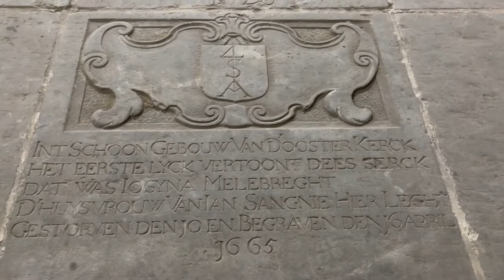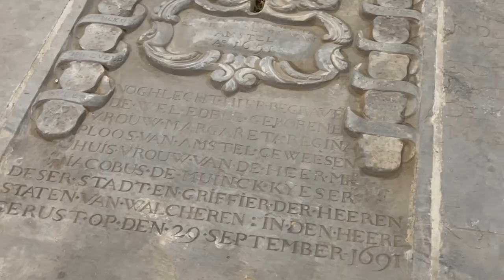Open dag grafzerken Oostkerk Middelburg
Het is altijd fijn om te zien, dat er veel belangstelling is voor het cultureel erfgoed van Middelburg. Ook de open dag rondom de tijdelijk blootgelegde grafzerken van De Oostkerk doet het prima.

We begrepen dat er vanochtend alleen al meer dan 100 bezoekers zijn geweest. "Het werd nog net geen rij", stelde Sanne Marijn van Monumentenbezit. En ook vanmiddag bleven de belangstellenden gewoon binnendruppelen.

Een mooie aanvulling kregen we vandaag binnen van John Töpfer, directeur van Adel in Nederland. Hij vroeg ons eerder of hij een paar foto's van ons mocht gebruiken. Naar nu blijkt was dat voor dit artikel over het echtpaar Van Rymsdyck-Ploos van Amstel, dat ook in de Oostkerk ligt begraven. Adriaan van Rymsdyck was schepen van Middelburg en lid van het College van 24 commissarissen van onze stad. Interessant hoor!